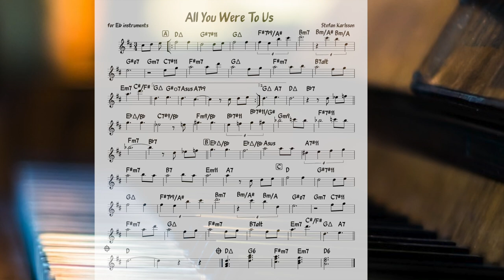All You Were To Us (Karlsson) Backing track + score for Eb alto instruments